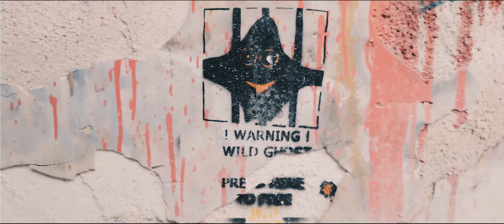VISUAL URBEX #21 - Abandoned Manor (Paris - France)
Urban Exploration  (URBEX) of an abandoned manor not far from Paris.